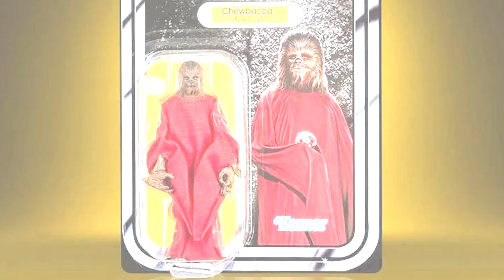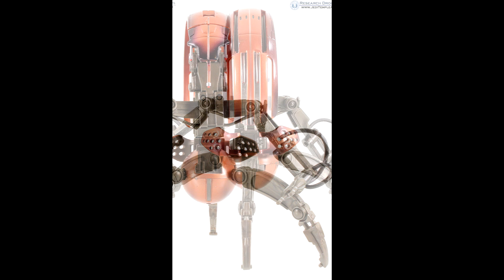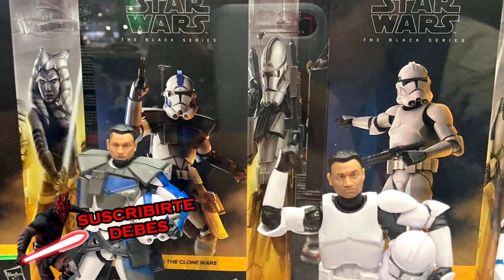Las FIGURAS BLACK SERIES de la SAN DIEGO COMIC CON 2023; Análisis completo de LO MEJOR y LO PEOR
ANÁLISIS COMPLETO de las figuras BLACK SERIES que fueron anunciadas y/o exhibidas en la SAN DIEGO COMIC CON 2023.

Es de destacar que existen muchas de ellas que fueron exhibidas al mismo tiempo que se anunciaron, por ende podemos sacar conclusiones interesantes, porque hay algunas que son MARAVILLOSAS y otras que dejan MUCHO QUE DESEAR...

CAPÍTULOS:

1) ¿Por qué fue CLAVE la SAN DIEGO COMIC CON?: 00:00-01:52

2) Las figuras THE CLONE WARS son realmente UNA LOCURA: 01:53-06:07

3) DARTH MALGUS es TODO LO QUE ESTÁ BIEN: 06:08-11:31

4) Las NUEVAS FIGURAS anunciadas causaron POLÉMICA: 11:32-16:12

5) PIPELINE REVEALS se ROBÓ LAS LUCES/ Continúan las figuras de NAVIDAD: 16:13-20:33

6) CONCLUSIONES: 20:34